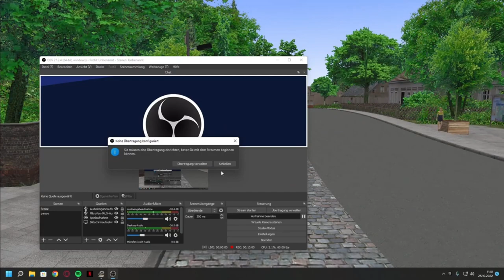(REUPLOAD) Let's Play Omsi 2, MAN NL 263 CNG